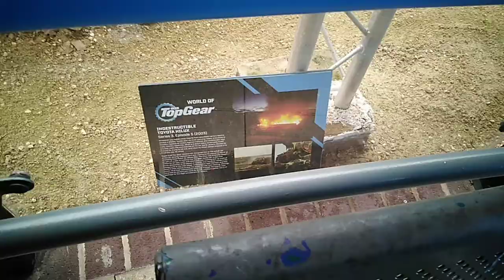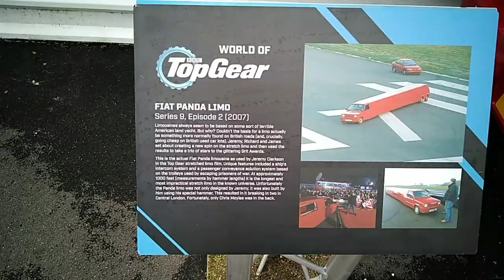world of top gear at Beaulieu!!